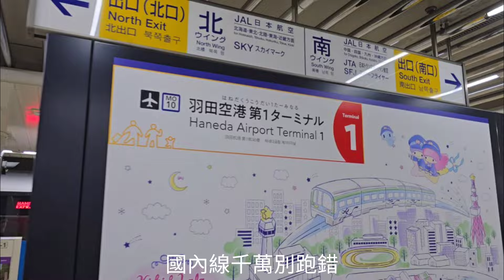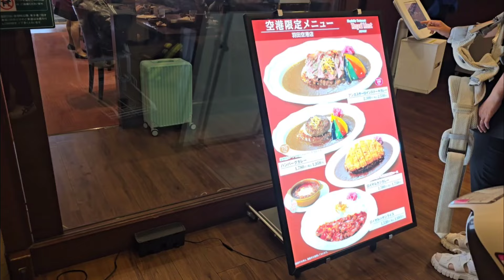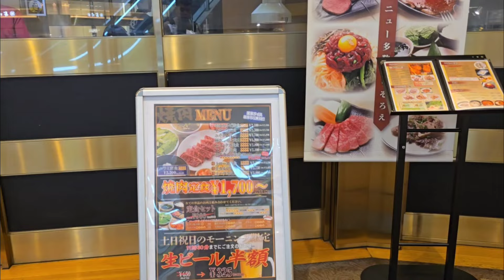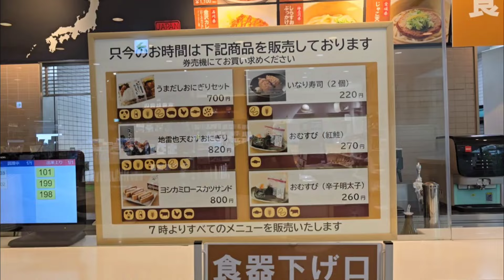旅遊記趣 20240519 從東京去大阪